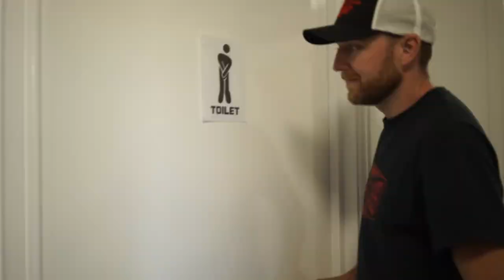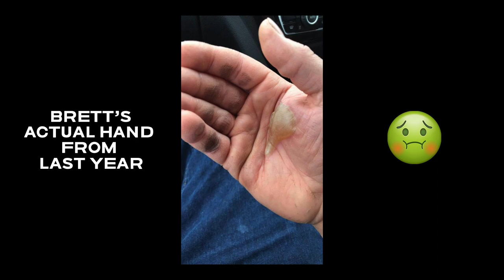2019 HQ / Lowdown BBQ - Health and Safety Video